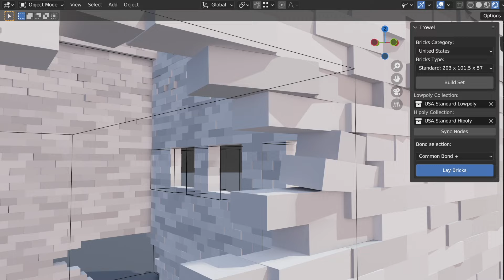Trowel add-on for Blender!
Build brick walls the easy way with bond variations, masks, and modifiers! 🧱